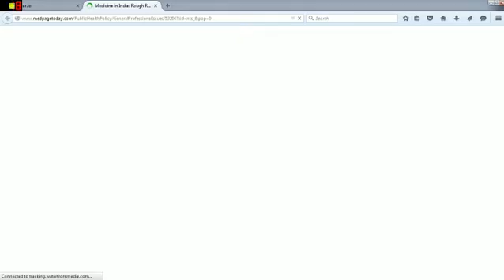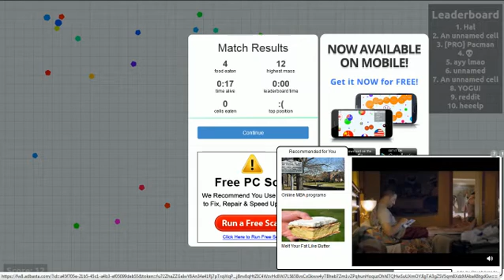DONALD TRUMP NO!!!!!!!! Agar.io Part 1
Online game
Agar.io
thats all you have to type into your Url line